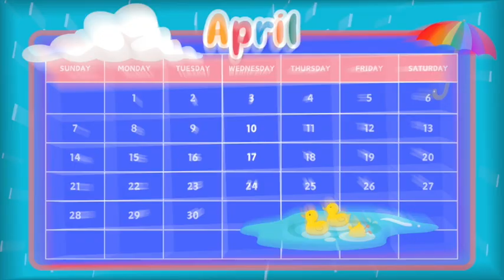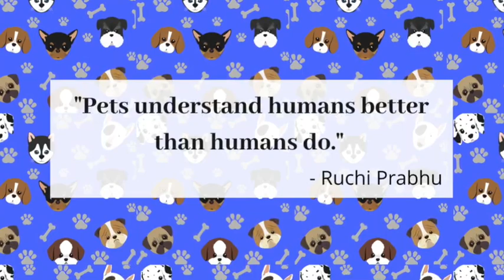MRT News April 11th, 2024